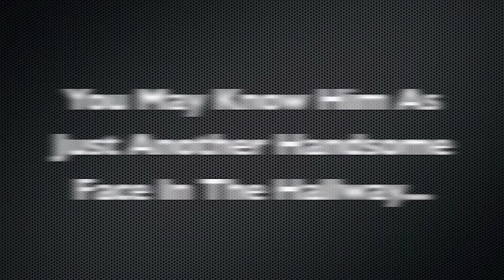Meet The Barlow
"They don't think it be like it is, but it do".